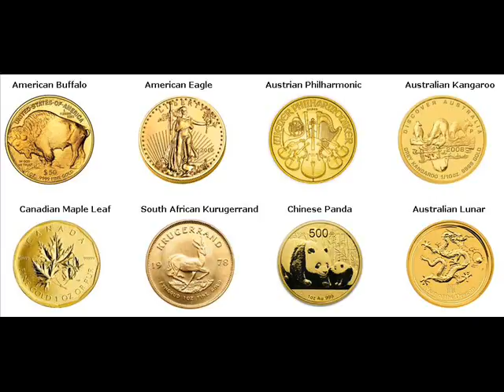Gold Coins For Sale Lake Shore Minnesota